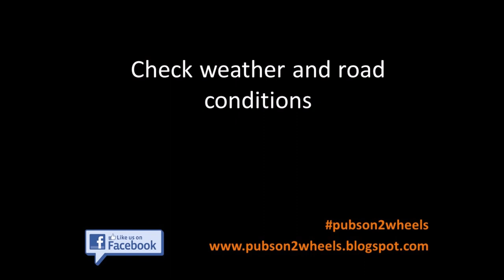Kyogle to Murwillumbah via Uki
Cracking ride from Kyogle to Murwillumbah via Uki. Fantastic mountain scenery and plenty of tight curves and sweepers.